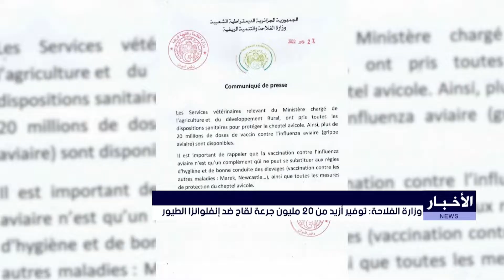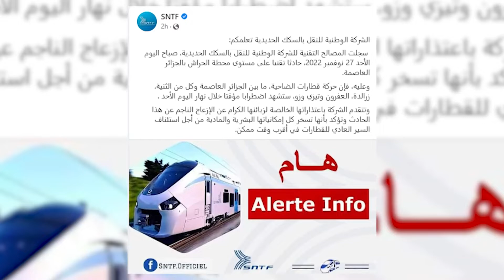موجز 11:00 27-11-2022 l وزارة الفلاحة توفر أزيد من 20 مليون جرعة لقاح ضد انفلونزا الطيور